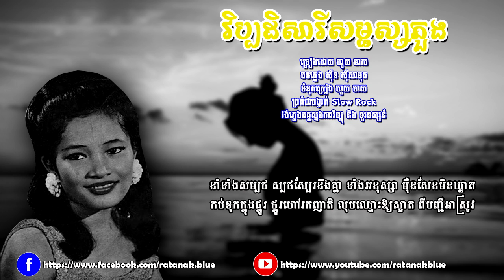វិប្បដិសារីសម្ផស្សភួង - ហួយ មាស | Houy Meas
បទៈ វិប្បដិសារីសម្ផស្សភួង
- ច្រៀងដោយ ហួយ មាស
- បទភ្លេង ស៊ីន ស៊ីសាមុត
- ទំនុកច្រៀង ហួយ មាស
- ប្រគំជាចង្វាក់ Slow Rock
- វង់ភ្លេងអគ្គស្នងការវិទ្យុ និង ទូរទស្សន៍
- បទក្នុងល្ខោននិយាយ និងផ្សាយតាមទូរទស្សន៍ រឿង អ្នកស្រីសម្ផស្សភួង

- Lyrics: HOUY MEAS
- This song was sung by HOUY MEAS Since 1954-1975.

- Image Khmer old singer: HOUY MEAS
- Images source: Public domain in google safety image